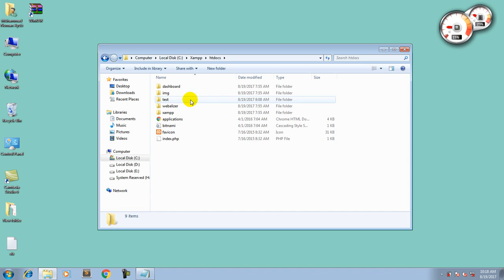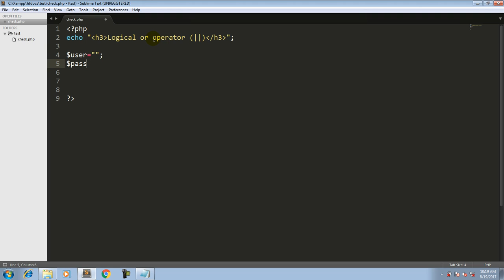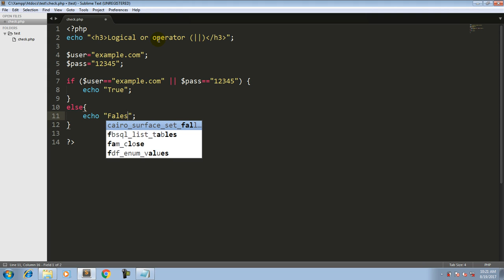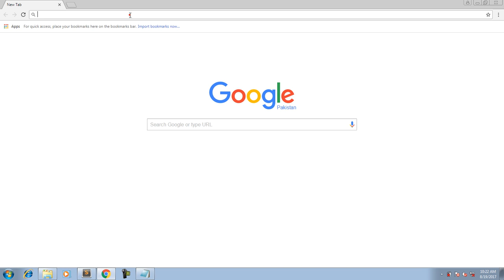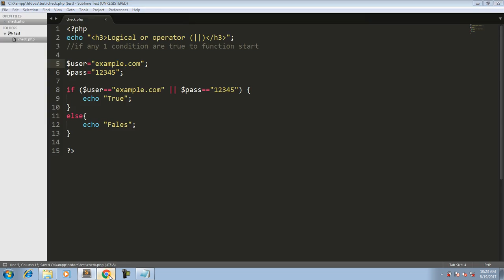Logical operators in php | logical or operator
Introduction to logical operators.
In this video I will teach you about logical or operators in php.
how to Logical operators can be used in conditions to add more than one condition or have a choice of conditions.
What are logical operators in PHP